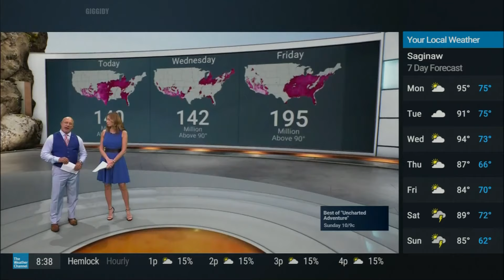Stephanie Abrams (130) (6-17-24)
Stephanie Abrams (6-17-24)